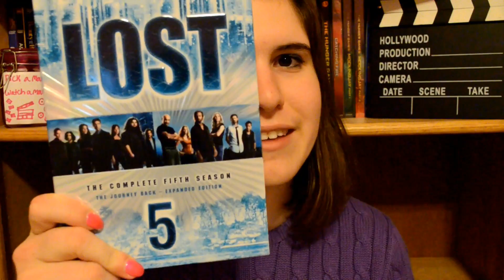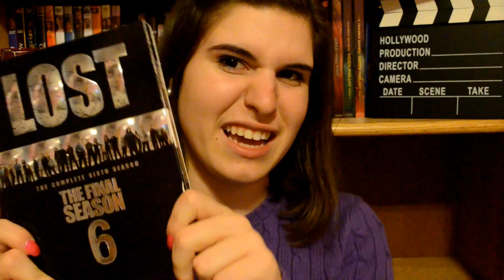Lost: Series Review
Spoilers the entire series obviously! I hope y'all enjoy my very first TV series review!